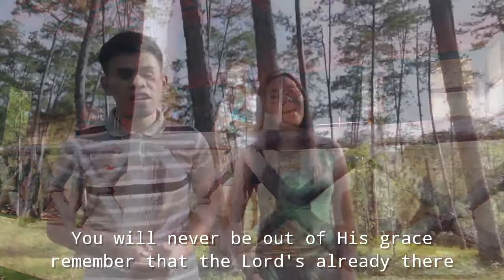wherever you are by Jemima Cabactulan & Vincent Patrick Tadlas covers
Wherever you are Wheever you're going God is right there beside you seeing and knowing ❤